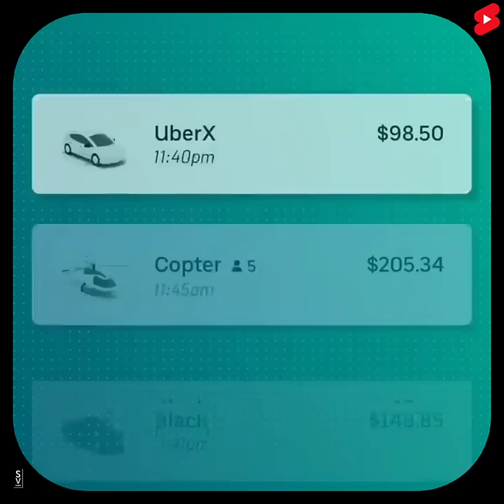Dubai లో Uber Helicopter Taxis 😳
Dubai లో Uber Taxes 😳